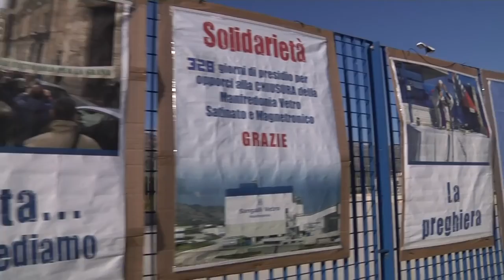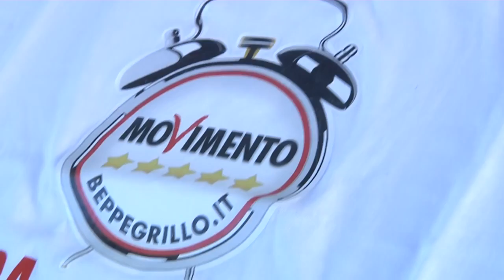Di Maio a Manfredonia: Sangalli si, Energas no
video di teleradioerre.it